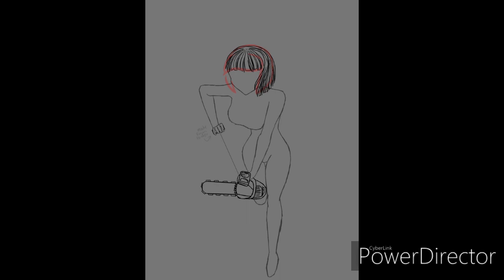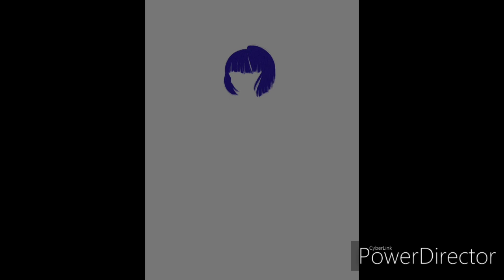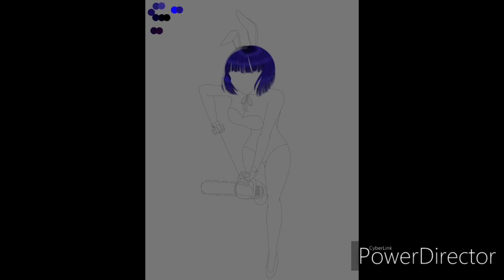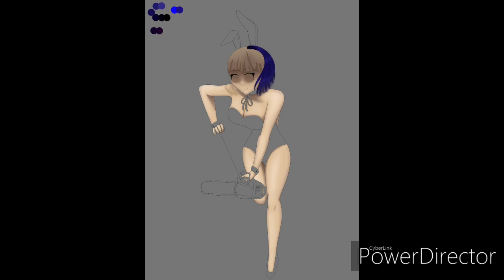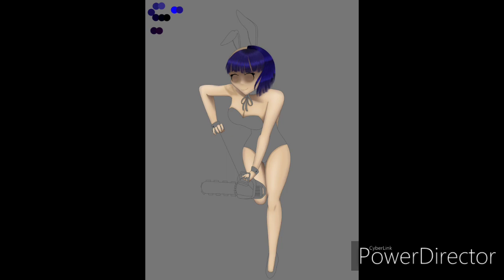[SPEEDPAINT] Spade of Saws (Redraw) //blood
The old one was from 2020.

ෆ‧₊˚ Music˚₊‧ෆ
Rises The Moon (intro)
Evilstep - Violento (video)